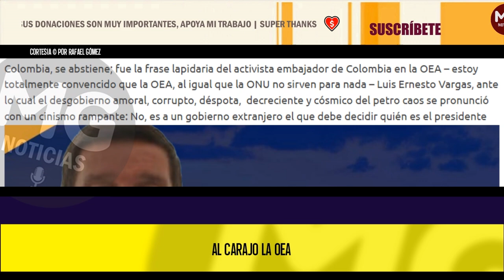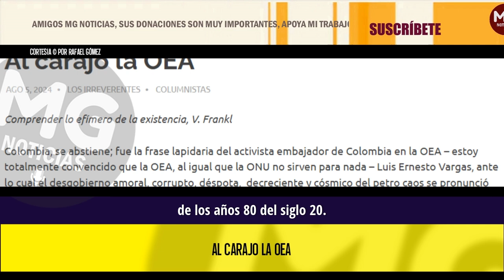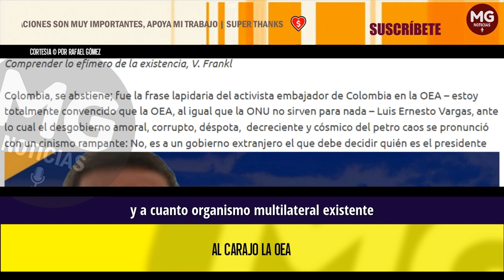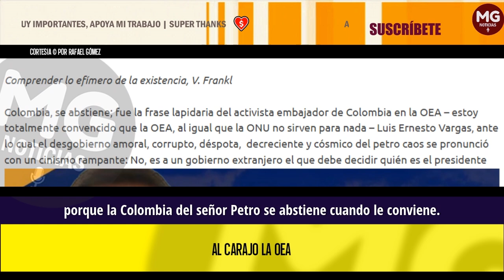AL CARAJO LA OEA 🌐 Columna Rafael Gómez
Colombia, se abstiene; fue la frase lapidaria del activista embajador de Colombia en la OEA – estoy totalmente convencido que la OEA, al igual que la ONU no sirven para nada – Luis Ernesto Vargas, ante lo cual el desgobierno amoral, corrupto, déspota,  decreciente y cósmico del petro caos se pronunció con un cinismo rampante: No, es a un gobierno extranjero el que debe decidir quién es el presidente de Venezuela.